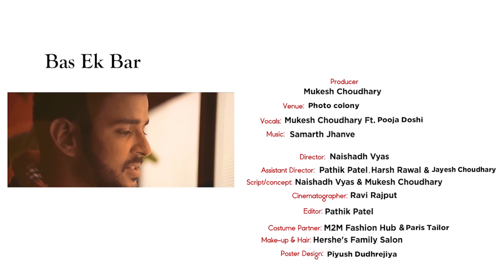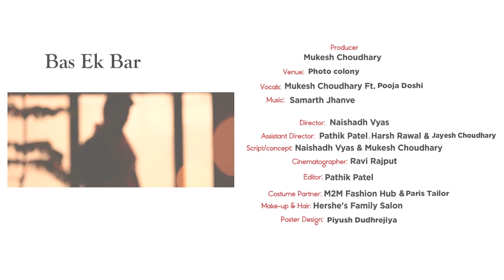Mohabatein Lutaunga | MukeshChoudhary ft. Pooja Doshi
"Love songs just kind of come out very naturally, me being a very romantic person."

Song: Mohabatein Lutaunga (Reprised Version)
Singer:  Mukesh Choudhary

Producer:  Mukesh Choudhary
Executive Producer:  Jayesh Choudhary
Director: Naishadh Vyas
Script/Concept:  Naishadh Vyas & Mukesh Choudhary
Cinematographer:  Ravi Rajput
Assistant Director: Pathik Patel, Harsh Rawal & Jayesh Choudhary
Costume Partner:  M2M Fashion Hub, Paris Tailor & Balaji Sarees
Make-up & Hair Artist:  Harshe’s Saloon (Harsha Yadav)
Poster & Graphic Designer: Piyush (Focus Albums)

Original Credits:
Song : Mohabbatein Lutaaunga
Singer: Abhijeet Sawant
Composer: Hardip Sidhu